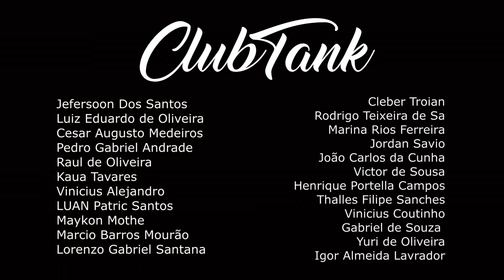Devilzinha Vs HZ MC | 1 FASE | Batalha do Tanque @DJ Dieke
2º Edição de Retorno do Tank, que aconteceu em 9-Setembro foi marcado por ser um dia
atípico, no qual a força de vontade pra fazer a cultura de rua fez o evento conseguir ser realizado, com ajuda de todos os Mc's, organizadores e apoiadores o Hip-Hop deu a volta por cima e fez sua primeira edição no Bar da Frente em 2021, no qual 1% de chuva virou 100%.

APOIADORES DESTA EDIÇÃO:  Sec.Cultura de São Gonçalo

CLUBTANK
Nu Pagamento SA / Felipe Gaspary

VENCEDOR:Devilzinha

Maximo respeito as mulheres e crianças que estão pelo movimento!